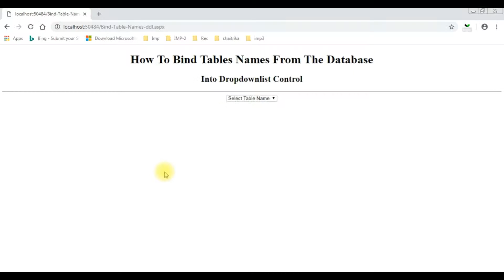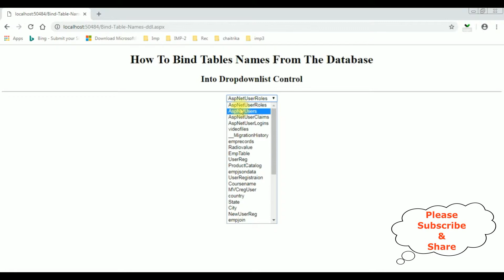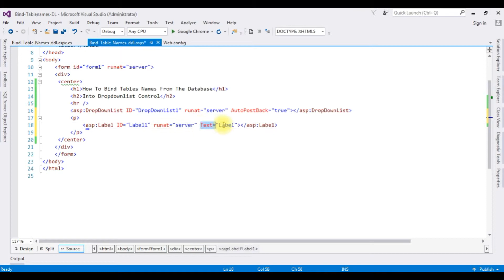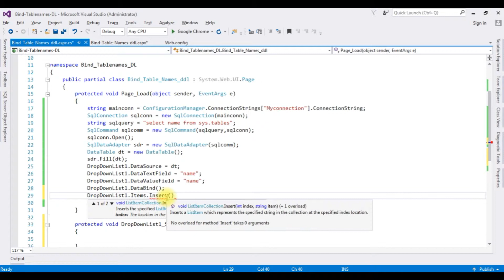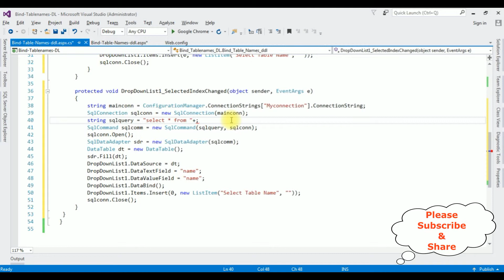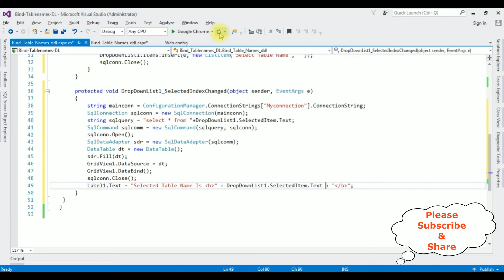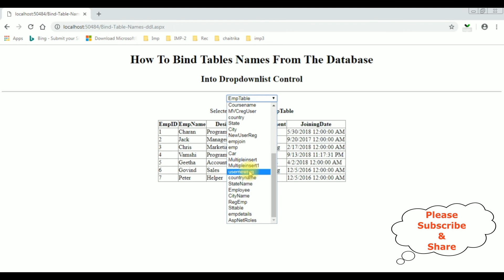bind data selected table records in gridview from dropdownlist c#4.6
get all tables into dropdownlist and bind selected table into gridview control in c# asp.net4.6